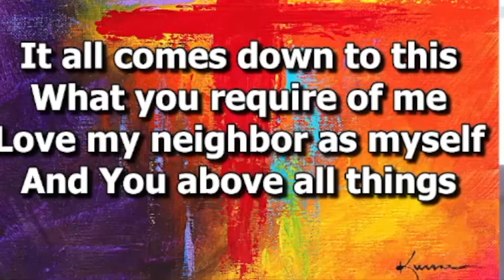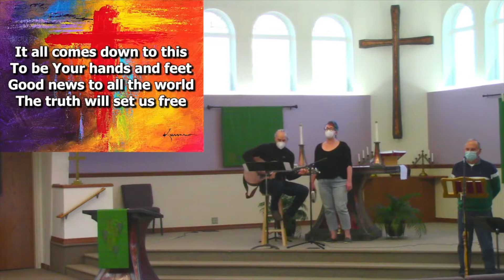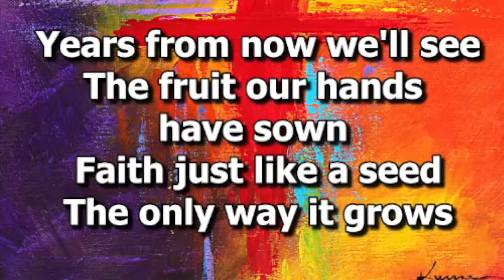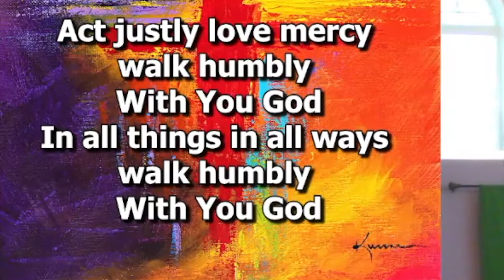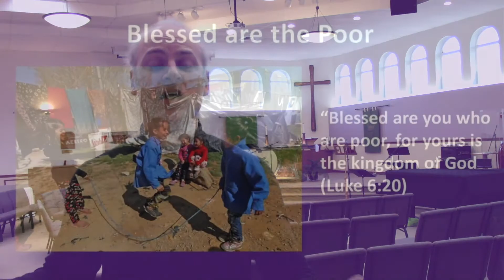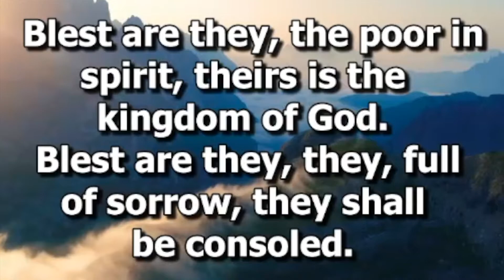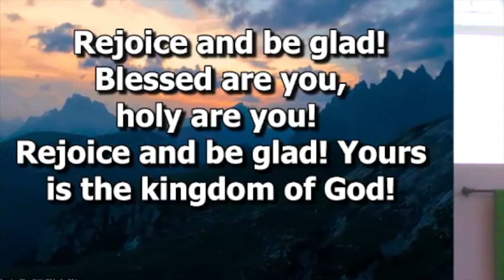February 13, 2022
Luke Chapter 6 - - The Beatitudes.